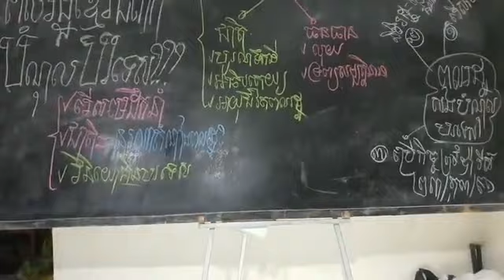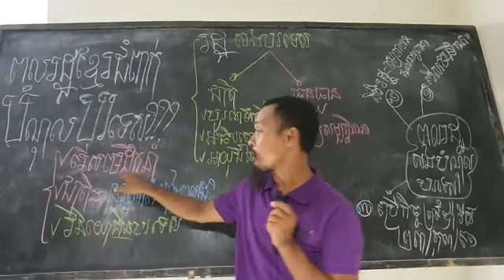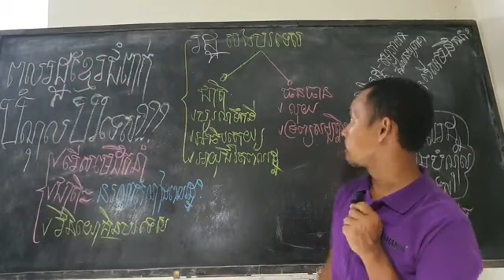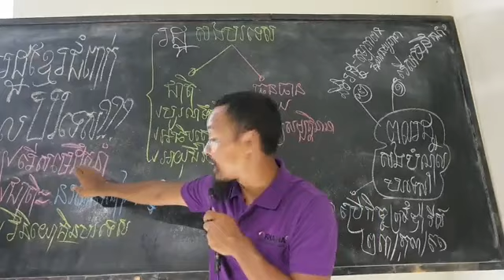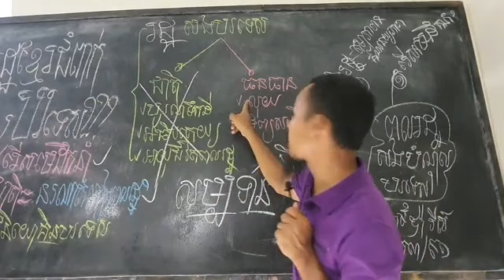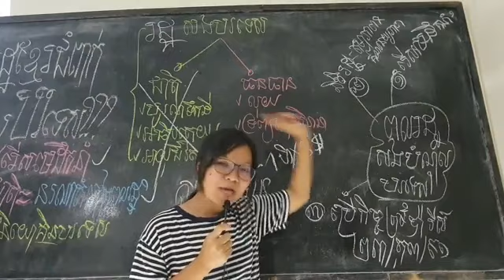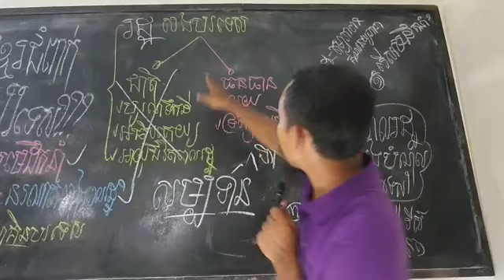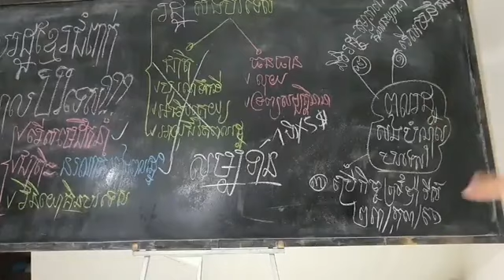៥-មេសា| បំណុលបរទេសដែលពលរដ្ឋខ្មែរត្រូវចូលរួមសង (ភាគទី ១៣២៨)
តើពលរដ្ឋខ្មែរជំពាក់បំណុលបរទេសអ្វីខ្លះ? គួរចូលរួមសងដោយរបៀបណា?
ប្រធានបទ៖ បំណុលបរទេសដែលពលរដ្ឋខ្មែរត្រូវចូលរួមសង (ភាគទី ១៣២៨)
ថ្ងៃ ចន្ទ ៨ រោជ ខែ ចេត ឆ្នាំ ជូត ចត្វាស័ក្ត ពុទ្ធសករាជ ២៥៦៤ ត្រូវថ្ងៃទី ៥ ខែ មេសា ២០២១

or : @PeaceAccordsParis

សូមទាញយកឯកសារ កិច្ចព្រមព្រៀងនេះតាមរយៈ៖

១. សូមអានឯកសារនេះ ជាភាសាខ្មែរ (ច្បាប់ដើម ជារូបថត)

២.សូមអានឯកសារនេះ ជា ៥ភាសា ឆ្លាស់គ្នា អង់គ្លេស បារាំង ចិន រូស្ស៊ី និង ភាសាខ្មែរ ចាប់ពី ទំពរ័ ២៧ ដល់ ៣០៦ ពី អង្គការសហប្រជាជាតិ៖

ទាក់ទងស្នើសុំសៀវភៅ :
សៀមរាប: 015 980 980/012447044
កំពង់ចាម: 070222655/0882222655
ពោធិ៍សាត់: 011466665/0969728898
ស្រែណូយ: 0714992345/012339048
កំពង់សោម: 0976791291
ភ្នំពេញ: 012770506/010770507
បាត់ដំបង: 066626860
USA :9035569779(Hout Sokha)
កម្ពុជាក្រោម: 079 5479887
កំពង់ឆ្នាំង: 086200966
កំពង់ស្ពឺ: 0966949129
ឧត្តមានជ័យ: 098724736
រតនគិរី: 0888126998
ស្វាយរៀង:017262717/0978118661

ខ្លឹមសារទាំងស្រុងមិនត្រូវបានផ្លាស់ប្តូរ។

*សូមអរគុណ៕